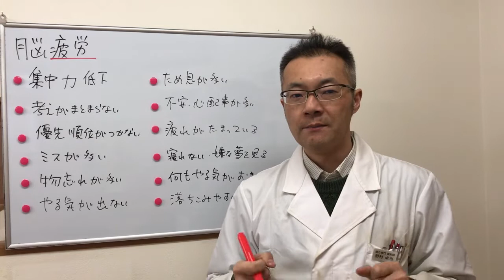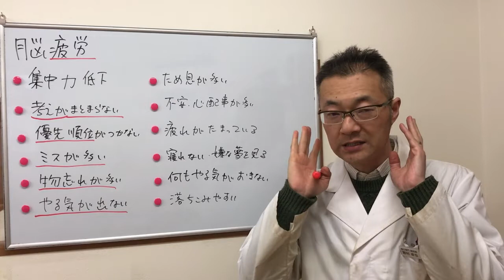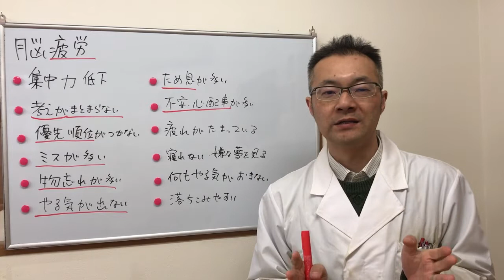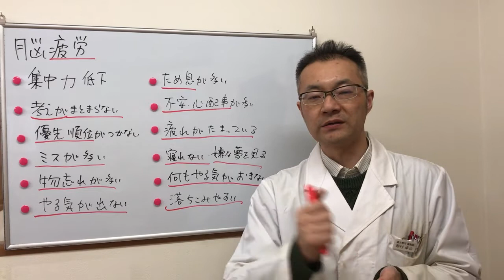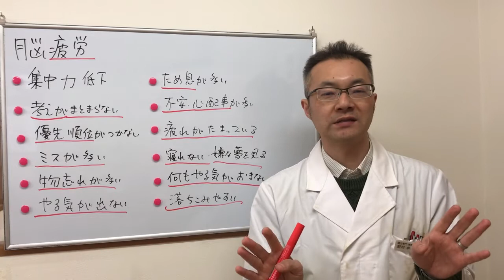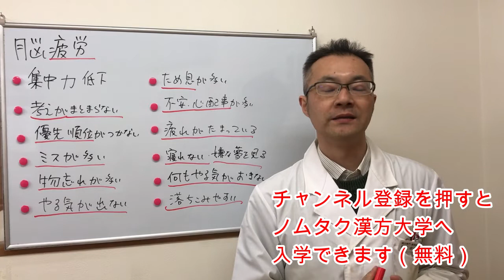心も体も疲弊しているあなたは、『脳』も疲弊しているかも？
脳疲労

心も体も疲れ切っている状態の場合は
仕事も勉学もはかどらない事も多いと思います。

1人1人考え方、環境、自覚症状、体質は違いますので
必要なものは違ってきます

いくつか
具体例を挙げて
説明していきます

自己紹介
木曜休日
完全予約制

または
ホームページ